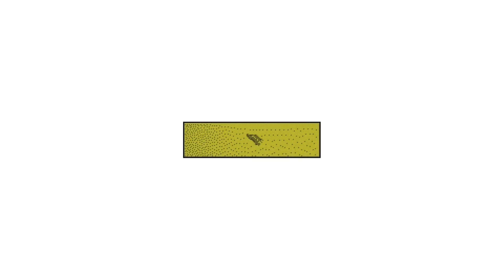Pinball FX2 - Final Countdown Steam achievement (Aliens)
I posted the Wizard mode achievement for the Alien vs. Predator table last week. The ruleset for this table is pretty much the same when it comes to mission play. The achievement is easier than it appears to be at first because you don’t have to complete all the missions, you only have to start them up to reach the Wizard mode.

You do need to beat the Wizard mode itself to collect the medal and although I personally feel this one is a bit harder than the Alien vs. Predator Wizard mode, it’s still doable for anyone willing to put some time into the table.

In the clip, I play and finish one mission (mission six) before entering the Wizard mode but that’s just to spice up the video. I also recorded the reward multi ball. In hindsight this probably wasn’t such a brilliant idea since I manage to turn it into a complete mess. Unfortunately the achievement only pops up AFTER the reward multi ball ends (the multi ball is timed) so I was kind of forced to leave it in :)

Good luck if you’re going to give the medal a try!